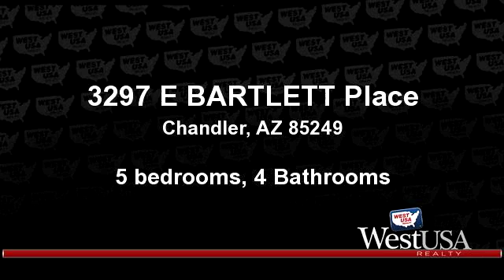A for sale - 3297 E BARTLETT Place, Chandler, AZ 85249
Come see this gorgeously-appointed home in Reids Ranch~ This home offers 5 bedrooms (1 on first floor)+ 4 full baths~ Den~ Huge Loft area~ 10 ft. Ceilings up and down~ 8 ft. Doors throughout~ Gourmet Kitchen w/Double Ovens & 5-Burner Gas cooktop~ NEW white Quartz Countertops~ 42 in. maple Cabinets~ HUGE Island~ AMAZING Backyard Oasis with kids Play Area~ Pebbletec POOL~ SPA~ built-in BBQ and NO HOMES behind you! Enjoy a 3-car Garage with full wall storage and Epoxy floor~  THIS HOME HAS IT ALL!

Bedrooms: 5
Bathrooms: 4 Bathrooms
Square Feet: 4021
Price: $480,000

For more information about this property, please contact Paige Dutcher at or . You can also text 3265181 to 67299.